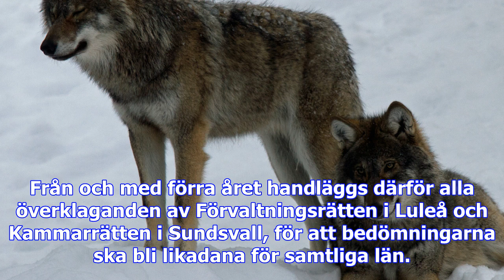Fyra organisationer överklagar vargjakten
Hur många vargar finns det egentligen och hur många kan skjutas i vinterns jakt? Den frågan får myck...